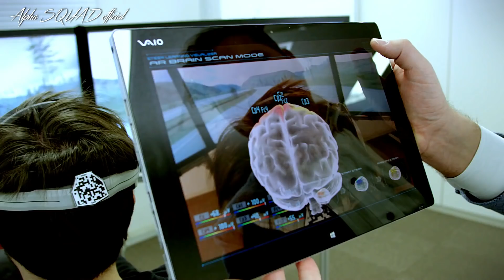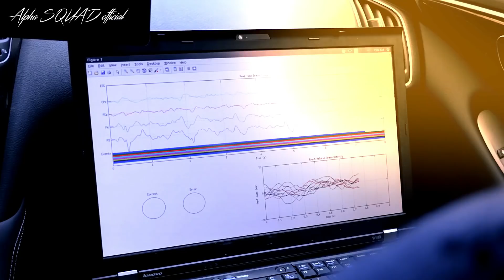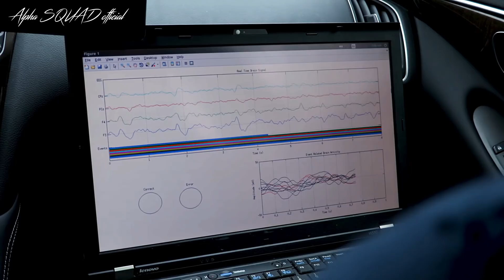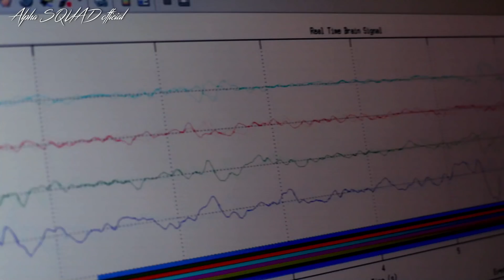Nissan Brain-to-Vehicle Technology Redefines Future of Driving / CES 2018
Nissan unveiled research today that will enable vehicles to interpret signals from the driver’s brain, redefining how people interact with their cars.

The company’s Brain-to-Vehicle, or B2V, technology promises to speed up reaction times for drivers and will lead to cars that keep adapting to make driving more enjoyable.

Nissan will demonstrate capabilities of this exclusive technology at the CES 2018 trade show in Las Vegas. B2V is the latest development in Nissan Intelligent Mobility, the company’s vision for transforming how cars are driven, powered and integrated into society.

“When most people think about autonomous driving, they have a very impersonal vision of the future, where humans relinquish control to the machines. Yet B2V technology does the opposite, by using signals from their own brain to make the drive even more exciting and enjoyable,” said Nissan Executive Vice President Daniele Schillaci. “Through Nissan Intelligent Mobility, we are moving people to a better world by delivering more autonomy, more electrification and more connectivity.”

This breakthrough from Nissan is the result of research into using brain decoding technology to predict a driver’s actions and detect discomfort:

Predict: By catching signs that the driver’s brain is about to initiate a movement – such as turning the steering wheel or pushing the accelerator pedal – driver assist technologies can begin the action more quickly. This can improve reaction times and enhance manual driving.

Detect: By detecting and evaluating driver discomfort, artificial intelligence can change the driving configuration or driving style when in autonomous mode.

Other possible uses include adjusting the vehicle’s internal environment, said Dr. Lucian Gheorghe, senior innovation researcher at the Nissan Research Center in Japan, who’s leading the B2V research. For example, the technology can use augmented reality to adjust what the driver sees and create a more relaxing environment.

“The potential applications of the technology are incredible,” Gheorghe said. “This research will be a catalyst for more Nissan innovation inside our vehicles in the years to come.”

Nissan’s B2V technology is the world’s first system of its kind. The driver wears a device that measures brain wave activity, which is then analyzed by autonomous systems. By anticipating intended movement, the systems can take actions – such as turning the steering wheel or slowing the car – 0.2 to 0.5 seconds faster than the driver, while remaining largely imperceptible.

Nissan will use a driving simulator to demonstrate some elements of the technology at CES 2018, and Gheorghe will be on hand to answer questions. Nissan’s display will be at booth 5431 in the Las Vegas Convention Center’s North Hall.